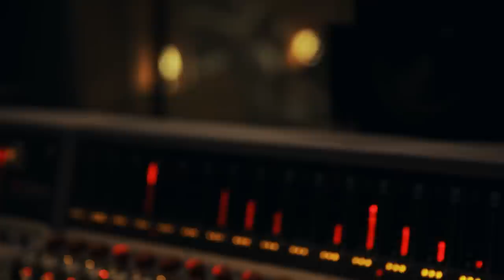Uriel Herman Quartet - Hour of the Wolf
Uriel Herman Quartet – The Windmill Sessions

Uriel Herman - Piano
Avri Borochov - Bass & Oud
Uriel Weinberger - Sax & Flute
Haim Peskoff - Drums

Dance: Sian Olles
Directing & Editing: Bettina Fainstein
Additional Editing: Tom Dor
Producer: Yonatan Strier
Co-Producer: Regev Gur
Photography: Ziv Berkovich, Yoav Gertner and Kobi Charbit
Online: Eyal Brosh
Recording: Jonathan Jacobi
Mixed: Avri Borochov

Recorded at the Jerusalem Music Center

A Series of three clips set to three new Compositions by Uriel Herman, Directed by award winning clip director: Bettina Fienstatnt, creator of the acclaimed series INDIE CITY. The project, featuring amazing dancer Sian Olles, was filmed and recorded live in front of an audience made up from four generations of music lovers' ages 9 to 94 years old.